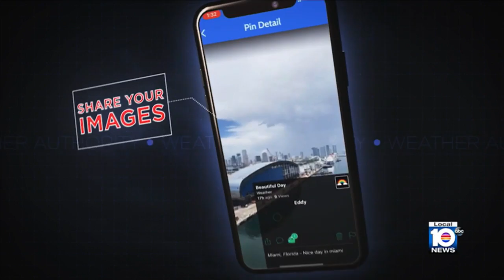Local 10 Morning News Brief 03-04-2020